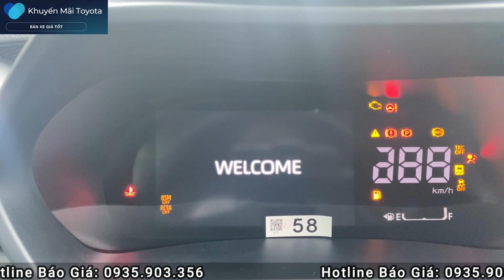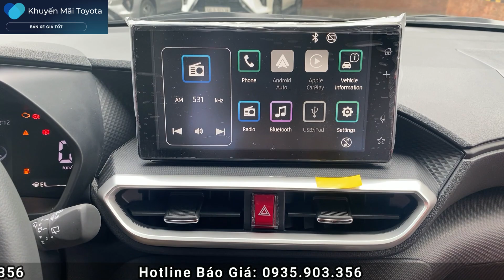✅TOYOT RAIZE 2022| CẬP NHẬT GIÁ LĂN BÁNH VÀ KHUYẾN MÃI MỚI NHẤT THÁNG 6. GỌI NGAY ĐỂ NHẬN BÁO GIÁ.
TOYOTA RAIZE 2022
Giá Xe Niêm Yết:
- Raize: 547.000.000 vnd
☎  Gọi ngay 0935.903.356 để được nhận giá lăn bánh hấp dẫn và nhiều ưu đãi đặc biệt. ☎
1. Phiếu nhiên liệu
2. Áo trùm xe bảo vệ
3. Túi đựng hồ sơ xe
4. Thảm sàn tappi cao cấp chính hãng
5. Dù che mưa Toyota
6. Phiếu voucher miễn phí tiền nhớt bảo dưỡng 1.000km
7. Phiếu miễn phí tiền công bảo dưỡng 1.000km, 50.000km và 100.000km….